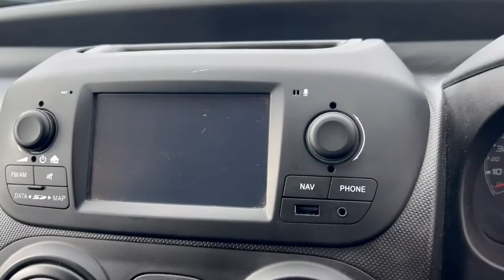Fiat Fiorino 1.2 JTD 80 BHP SX Multijet Euro6